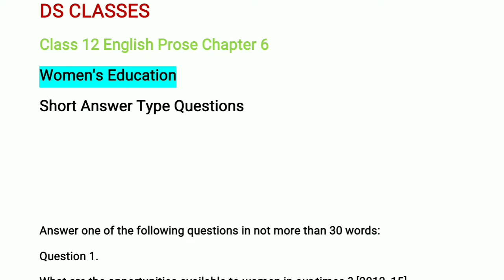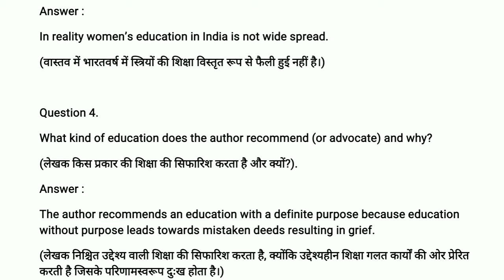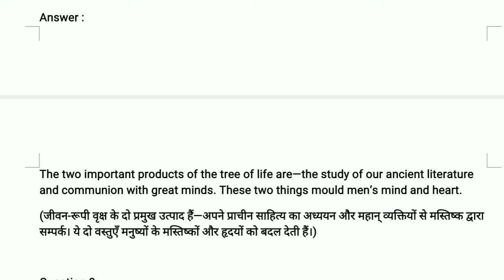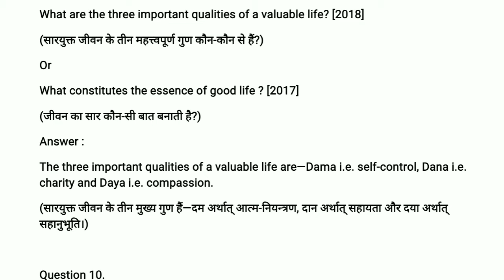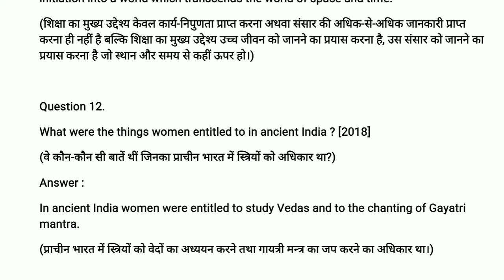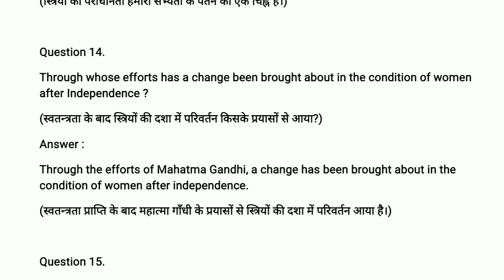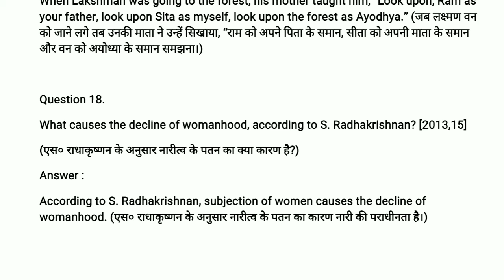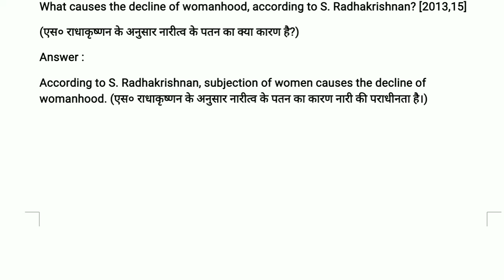Women's Education Questions Answers I Questions Answers of Women's Education I Class 12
Women's Education Questions Answers Questions Answers of Women's Education Women's Education Class 12

Hello students, in this video I'll tell you the most Important questions and answers of the lesson Women's Education written by S. Radhakrishnan in a Very easy way.

want to miss any video or updates of our channel.

जय हिंद.
वन्देमातरम.
Class 12english
ProseChapter 6